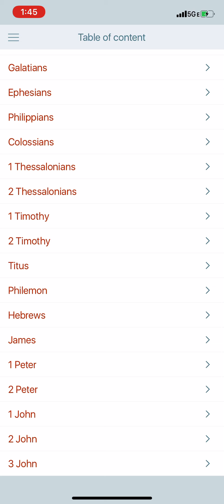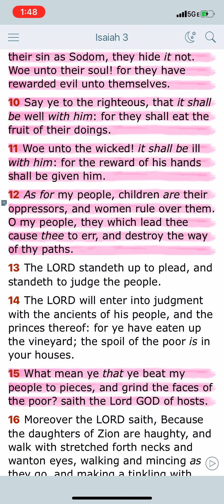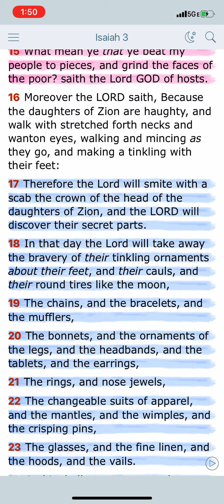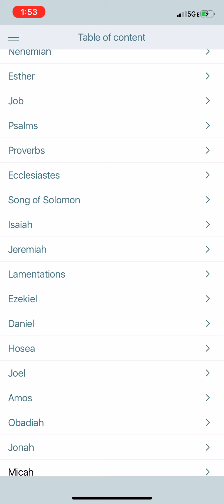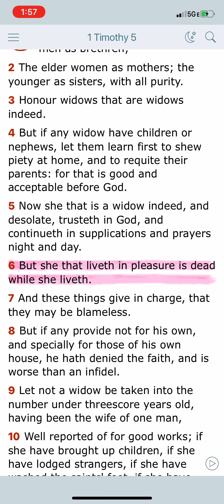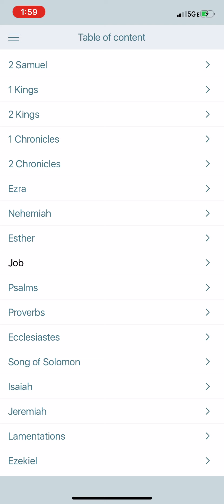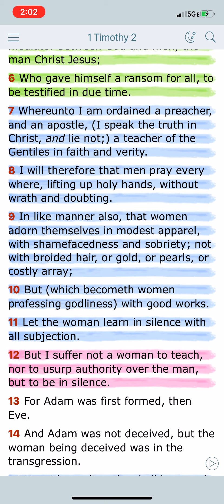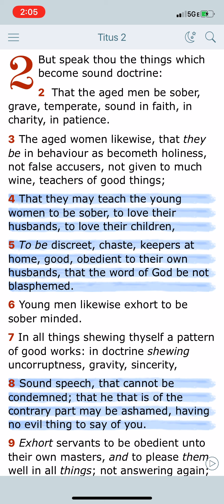Our Woman Are An Embarrassment!!!